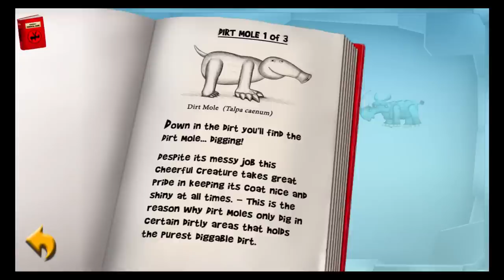Blendimals (By Exploding Cow ApS) - iOS Gameplay Video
Blended animals - ready for blastoff!

With your trusty blender, you must combine the right animals to survive in this epic platform puzzler. Mix, match, swipe n’ tap to help the blendimals reach the place of their dreams... The Moon!

FEATURES

- Rich and deep mobile game experience for puzzle lovers of all ages
- The pure joy of blending animals and creating your very own blendimals
- An epic tale about joining forces to make your dreams come true
- Intuitive controls, tailored for touch interface
- A secret cow level!